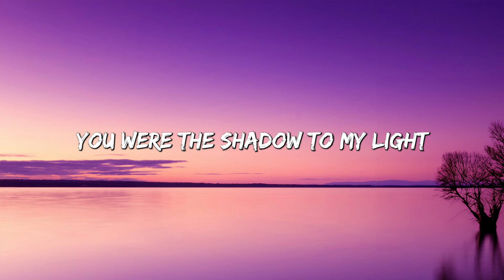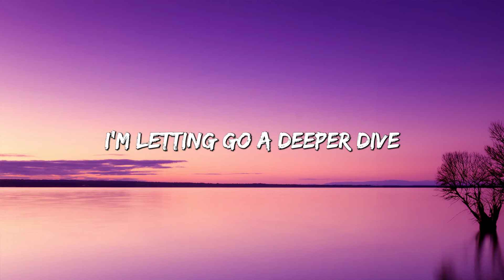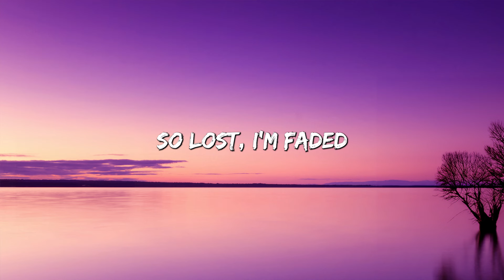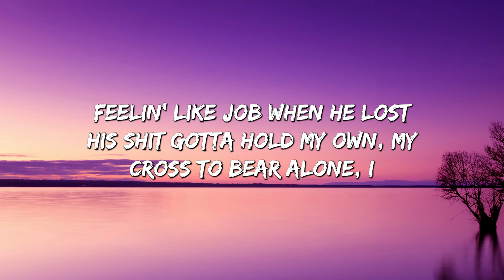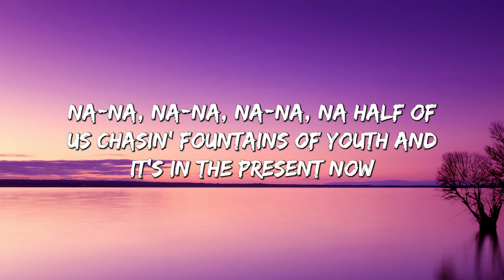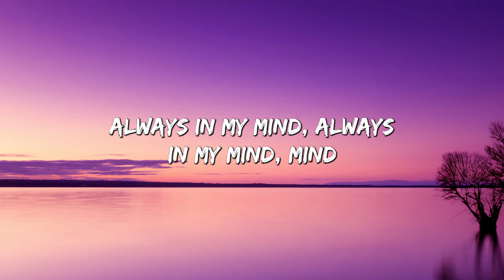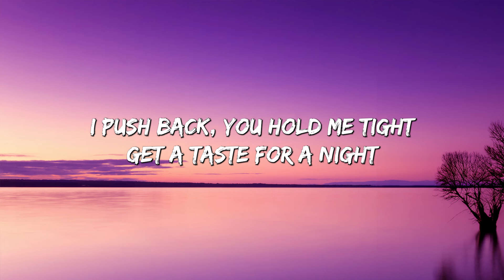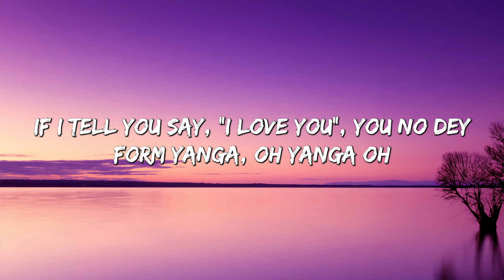Faded - Alan Walker (Lyrics) || SZA , Rema... (MixLyrics)